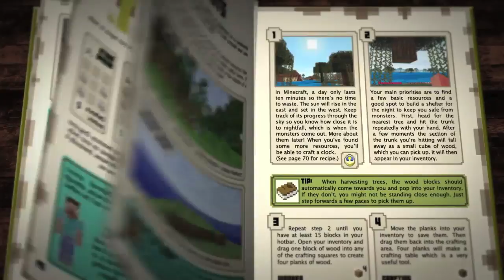Minecraft:Official Beginner's Handbook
The Minecraft Beginner's Handbook is available where all good books are sold NOW!